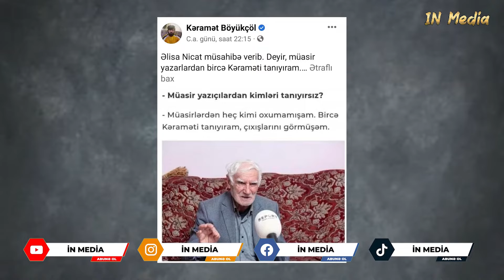Əlisa Nicat Kəramət Böyükçöl haqqında görün nələr dedi ? - İN Media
İN Media - Əlisa Nicat Kəramət Böyükçöl haqqında görün nələr dedi ?